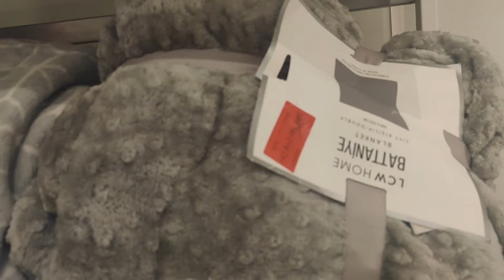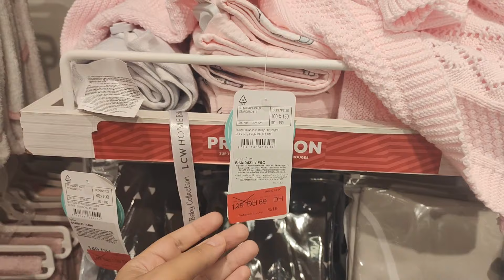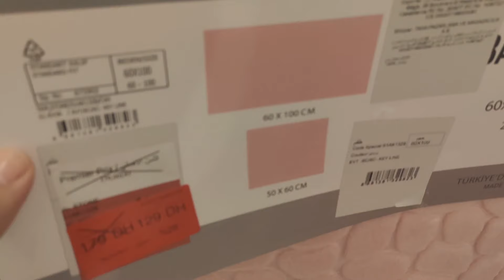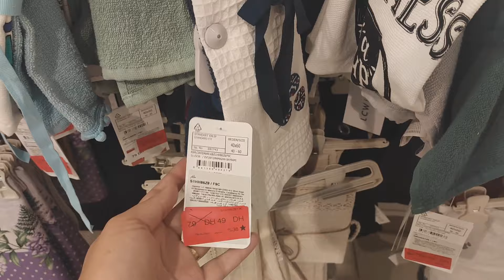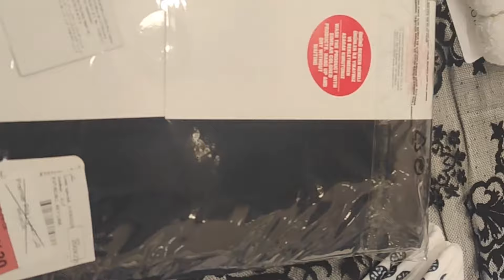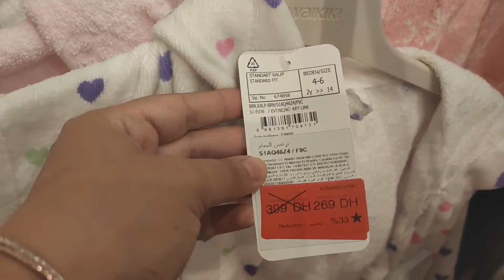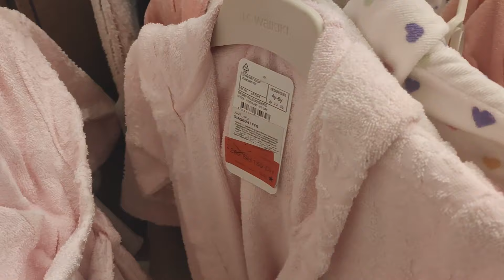جولة في جناح LC WAIKIKI home